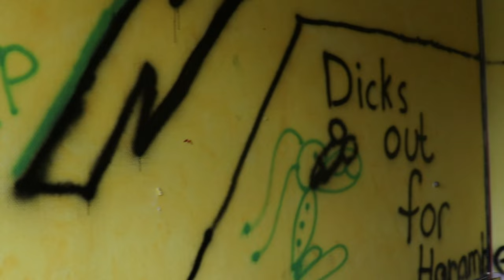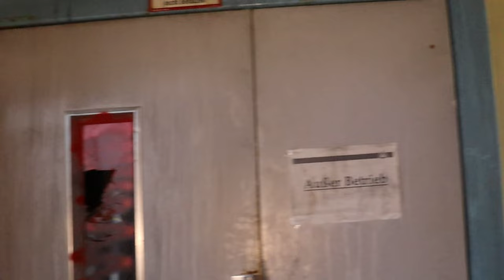LEICHENMARKE MIT NAMEN IN VERLASSENER KLINIK GEFUNDEN! ⚠️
LEICHENMARKE MIT NAMEN IN VERLASSENER KLINIK GEFUNDEN! Wollt ihr noch mehr vom Lost Place sehen schaut gerne bei : @pjadventure-paulschridde